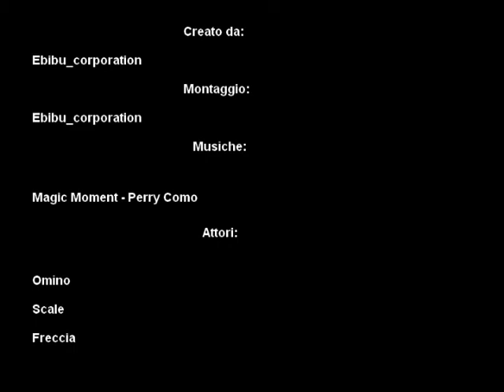Le scale cartoon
La Ebibu_Corporation è lieta di presentarvi un nuovo colossal